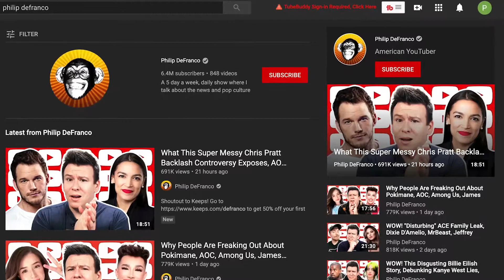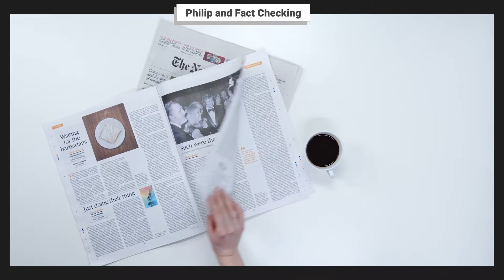How Philip Defranco Established Credibility | The Difference Between Media And Philip DeFranco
⌚ Video Duration: 09:26

🌟Philip DeFranco is a YouTube star. Over  6.41 million people follow him on YouTube. The Philip DeFranco show is a unique news source that focuses on online audiences, specifically those of the YouTube generation. This is evident in the way the information is delivered, as well as what stories are presented to Phil's audience. In this video, we covered how Philip DeFranco finds real news and everything about him. Hope you will know the difference between media and Philip DeFranco. It will help us to make quality content for you :)

⌚ SCHEDULE:
Every Week